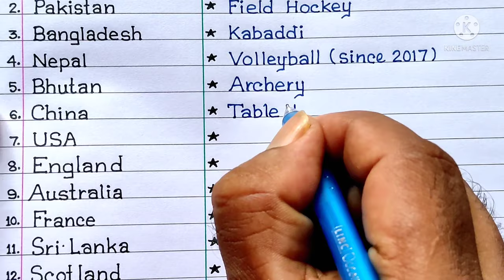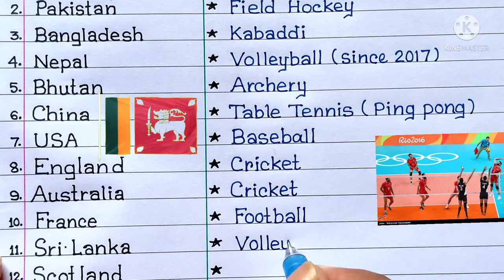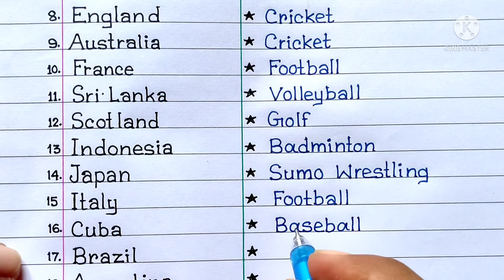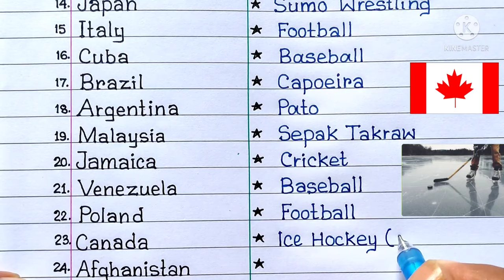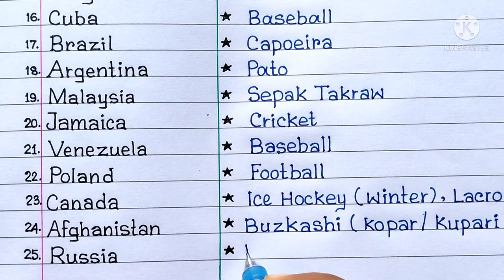Countries And Their National Games In English॥ National Sports Of All Countries ॥National Games॥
Hi friends,
           Today you know national sports of all countries, countries and their national games. You can also know national games of different countries, national games etc.

National sports of different countries etc.